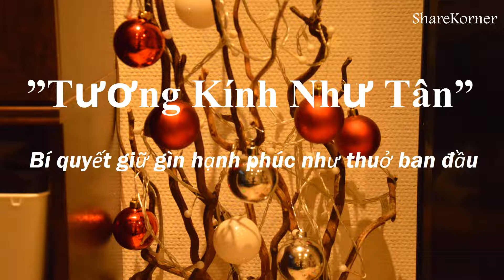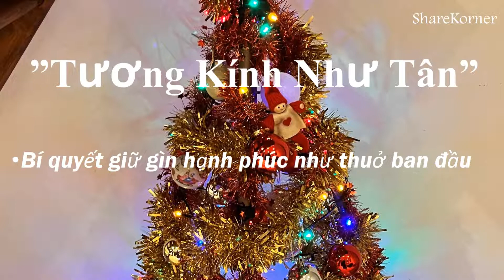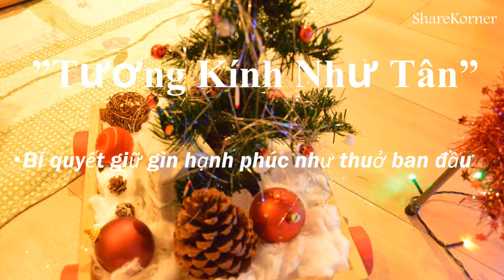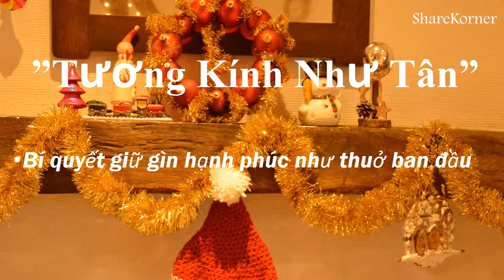Vợ chồng ""Tương kính như tân""- bí quyết giữ lửa hạnh phúc bền lâu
Vợ chồng đến được với nhau không chỉ là cái duyên mà còn là cái nợ. Sợi dây tơ hồng kết gắn hai người lại với nhau, nhưng nếu không biết giữ gìn trân quý thì sợi dây vô hình ấy cũng sẽ mòn theo thời gian. ""Tương kính như tân"" chính là chìa khóa để giữ gìn sợi dây ấy.
Vợ chồng ‘’ Tương kính như tân không chỉ đơn giản là lễ nghĩa, mà đó còn là sự trân trọng người ở bên mình.